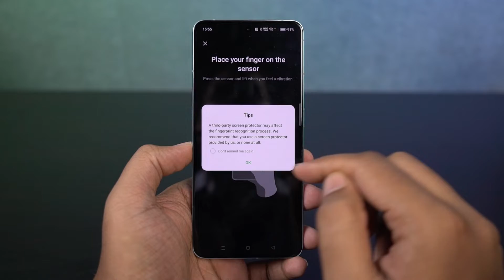How to Setup Fingerprint on Oppo Reno 8 Pro